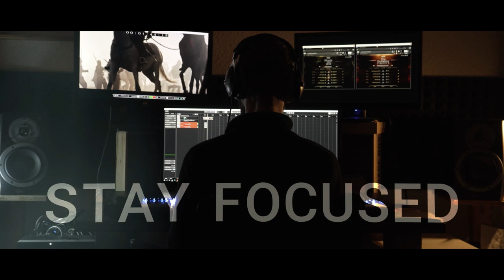Sonuscore Composer Of The Year Award 2023 Submission Sergei Petrunin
Hi all! I love contests!) Good luck to everyone!